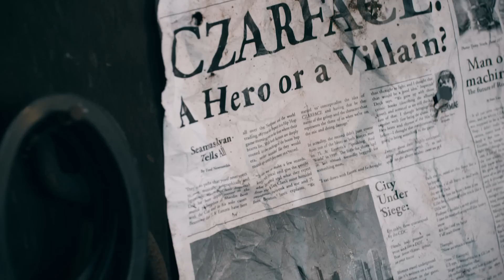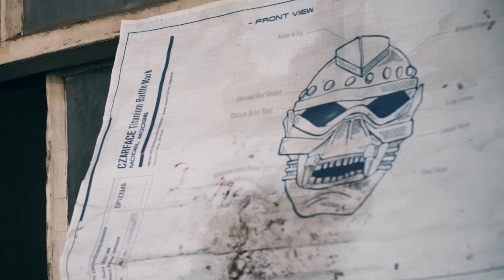CZARFACE "The Great" OFFICIAL VIDEO (Inspectah Deck of Wu-Tang Clan + 7L & Esoteric)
Official Video for CZARFACE's "The Great" (Czar Guitar) off of 'Every Hero Needs a Villain'

Directed by Sev One Media
Edited by Simon Savelyev
Starring Ara Woland, Blacastan, Brek.One, Olga, Big Mike, and more.

'Every Hero Needs A Villain'

1 Don The Armor
2 Czartacus
3 Lumberjack Match
4 Nightcrawler feat. METHOD MAN
5 World Premier feat. LARGE PROFESSOR
6 The Great (Czar Guitar)
7 Red Alert
8 Junkyard Dogs feat. JUJU OF THE BEATNUTS
9 Sgt. Slaughter
10 When Gods Go Mad feat. GZA
11 Ka-Bang! feat. MF DOOM
12 Deadly Class feat. MEYHEM LAUREN
13 Escape From Czarkham Asylum
14 Sinister
15 Good Villains Go Last feat. RA THE RUGGED MAN

CZARFACE – Wu-Tang founding MC Inspectah Deck and veteran Boston duo 7L & Esoteric – isn’t concerned with the glitz and the B.S. that modern consumer culture is pushing. And neither are the group’s fans.

In 2013, the trio appeared relatively unassumingly with their self-titled debut, which was chiefly produced by DJ 7L and included guests ranging from Ghostface Killah and Cappadonna to Vinnie Paz, Action Bronson and Roc Marciano. The soon-to-be acclaimed group found out quickly that there was a groundswell of hip-hop fanatics thirsting for the lunchpail, lyrics-above-all-else rap they fell in love with in the ‘90s. Several pressings of the album on CD, 2-LP and even cassette later, they are back and ready to up the ante.

This time around the group is the same, but it’s fair to say that all three men have stepped up their game. “We knew how we felt about the last album, but weren’t sure how it would be received by listeners,” explains MC Esoteric. “But people really responded to it, even more than we had hoped. That gave us the confidence to really spread our wings and let loose on this one. The chemistry is even tighter this time around. We know exactly what lanes we are cruising in and what weight class we are fighting in for Round 2.”

Inspectah Deck adds, “Czarface is like the Danger Room for the X-Men, I can use all my weapons on there. When I’m in Wu-Tang, I have to come a certain way because we have a certain style of fan, when I’m here doing the Czarface projects, it allows me to actually be an MC, it allows me to actually just spit...I love that. I love when i can just spit freely and just be an MC.”

The fighting analogy – whether drawn from pugilism or ‘80s wrestling, both which figure into Every Hero Needs A Villain – is an apt one, considering the unrelenting lyrical attacks that Deck and Esoteric unleash on track after track, each trying to one-up the previous verse. Best of all, it is friendly camaraderie, based around a loose theme of renegade mutant MC talents running wild. DJ 7L explains, “All three of us are influenced by comics, sci-fi movies, TV, wrestling. Czarface encompasses all of that, and it helps with the visuals as well.”

On the production side, 7L shows yet again – as he did with the group’s debut – that he remains a formidable yet underappreciated musical force, constantly providing hard, funky and alternatingly ominous backdrops for the assembled MCs to use as lyrical luge paths.

If that wasn’t enough, it’s all iced with a ridiculously intricate and beefy 70-plus page, hardcover CD casebook with lyrics and extensive artwork by Gilberto Aguirre Mata (El Ultimo Codice) and L’amour Supreme, and with “Death & Abduction,” a comic written by Esoteric; and an explosive, comic-book-inspired cover by L’amour Supreme (Mishka NYC). The LP version also comes on Clear double vinyl, with a full-sized “Death & Abduction" comic.